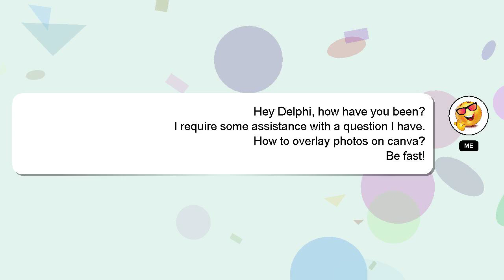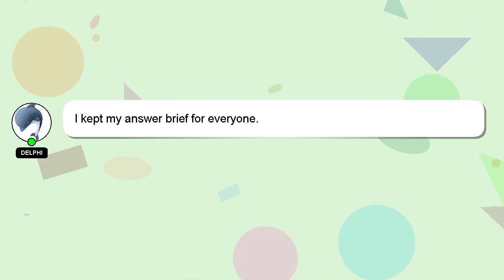How to overlay photos on canva?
A quick introduction about me, Hi, my name is Delphi, nice to meet you. I can provide you with assistance to help you answer your questions. - How to overlay photos on canva?

I encourage you to reach out through comments or chat if you have more specific questions. I will 'heart' your answer to show my gratitude for your contribution.

*2 What we are experimenting :*